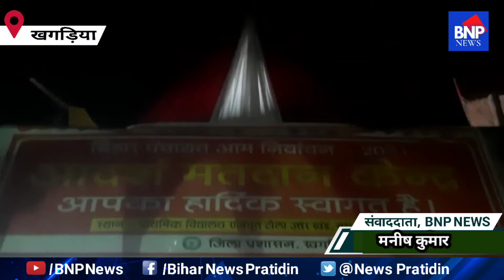khagaria: खगड़िया जिले के दो प्रखंड परवत्ता एवं गोगरी में शांतिपूर्ण तरीके से मतदान आरंभ है